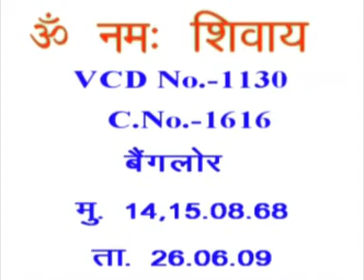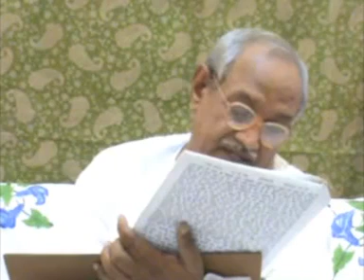English Translation of VCD 1130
Om Shanti. Today’s night class is of the 14th August, 1968. Children come in front of the Father to refresh [themselves] because the atmosphere here is pure. There is a lot of worldly business there, in the world. And here, everyone is a Brahmin, there is no one from another caste. The purity of the Brahmins is famous compared to the world. The atmosphere of the outside world is certainly very dirty. Still, they say, ‘Baba, come’. It is very simple. Tell everyone, ‘Bhagvaanuvaac: lust is your bitterest enemy.’ If you conquer this enemy lust, you will become the master of the entire world. And you have been becoming this every cycle. If we give this example, they will say, ‘What you say is right’.  If you conquer lust, you conquer the world. And you alone will become the conquerors of lust, no one else can become that because when you were present, others weren’t. These topics are Bhagvaanuvaac, aren’t they? God the Father narrates [them] to you. A human being can’t be called God because the mind of a human being is unstable. The One who controls His mind completely is called God.

Copyright :    AIVV